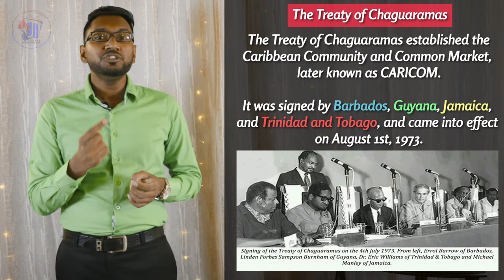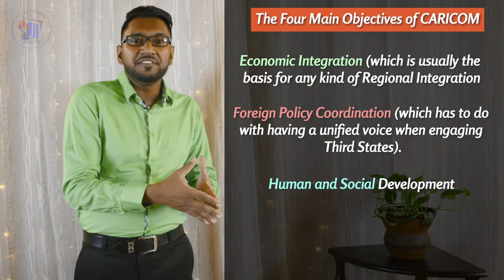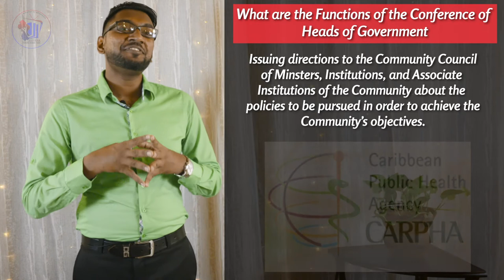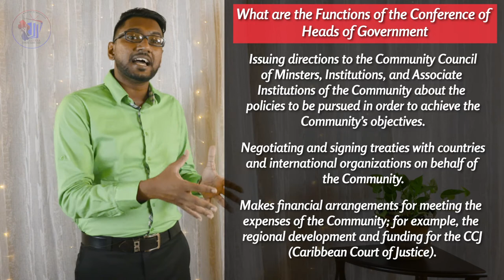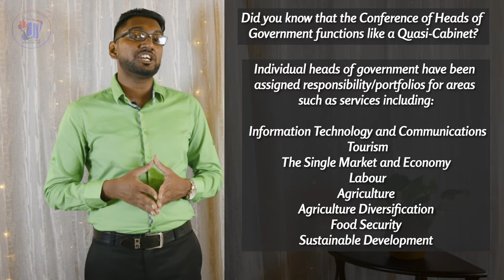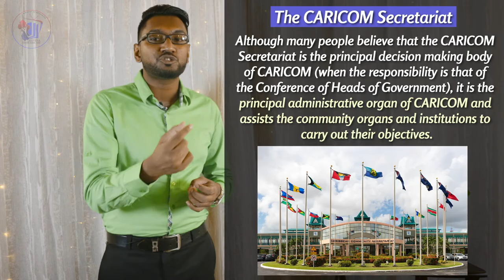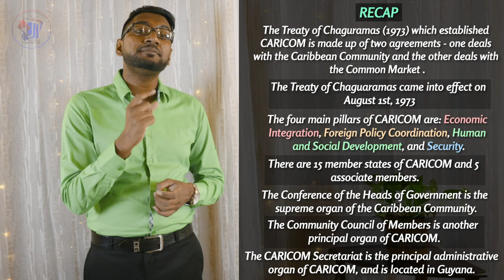Social Studies - Grade 11: Regional Integration and CARICOM - Pt. 3